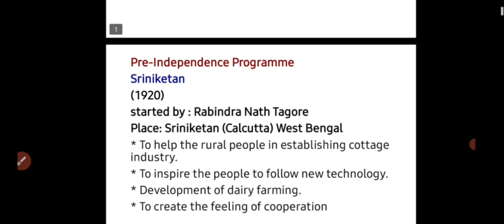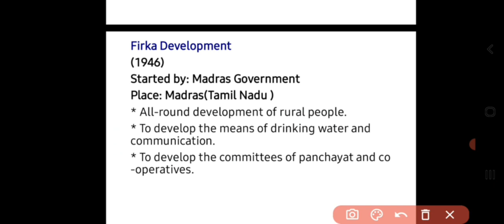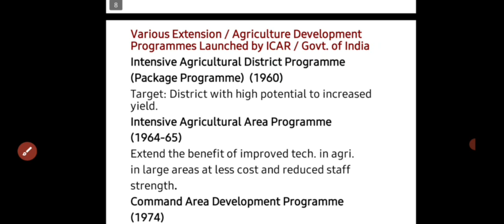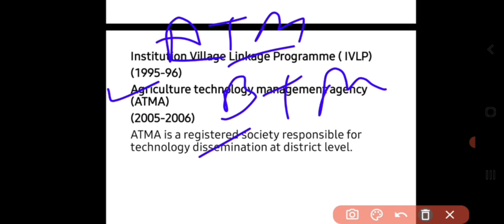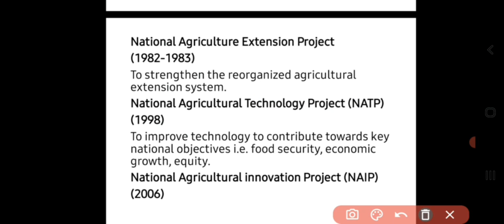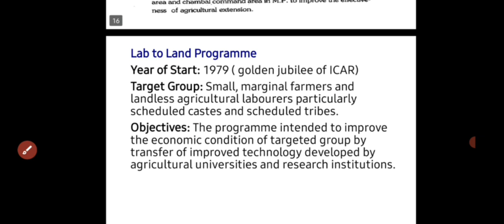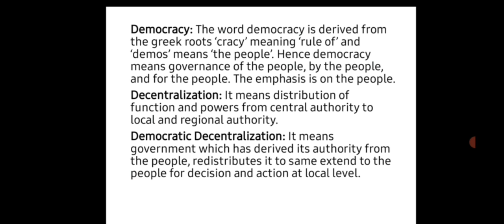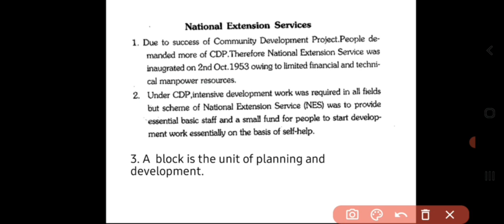Extension Class-3 , MP RAEO | RHEO | SADO| ATM | BTM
Share our channel link on your friends

mp agriculture vacancy